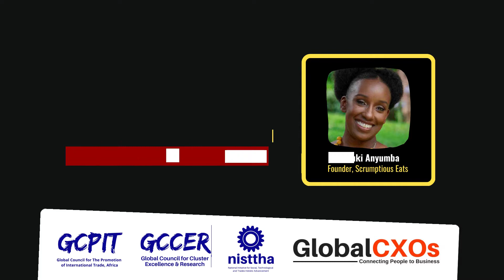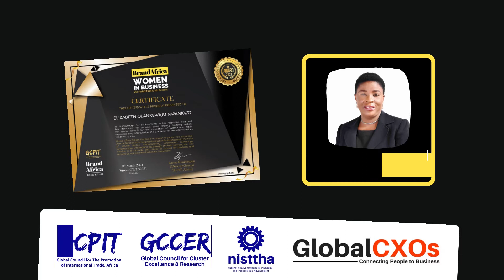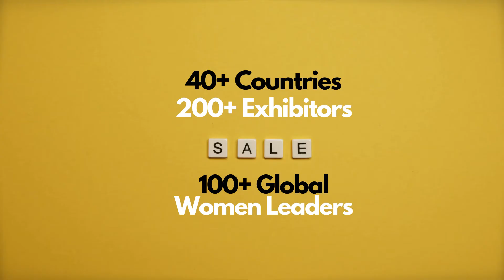Congratulations !! BrandAfrica : Women in Business Awards 2021